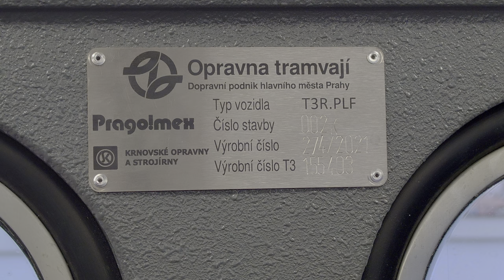Nové tramvaje v Praze: KT8D5R.N2P 9105 3. den a T3R.PLF 8293 poprvé s cestujícími, 28.4.2023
0:05 KT8D5R.N2P 9105
3:05 T3R.PLF 8293